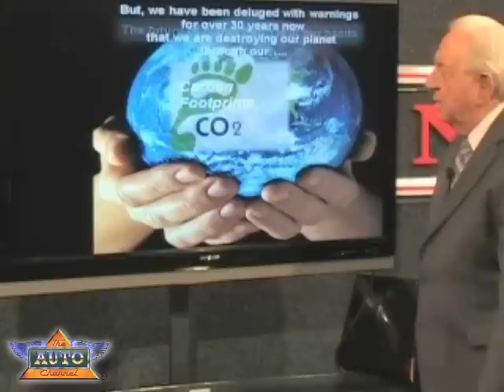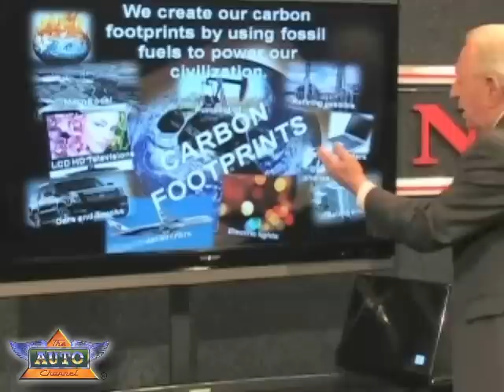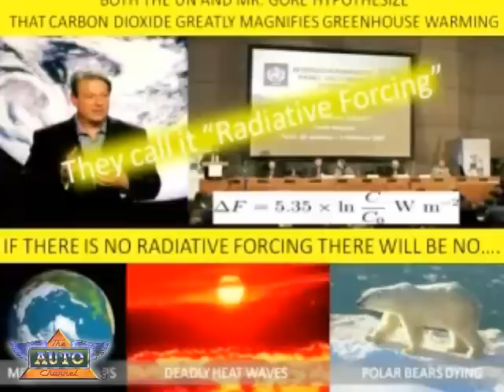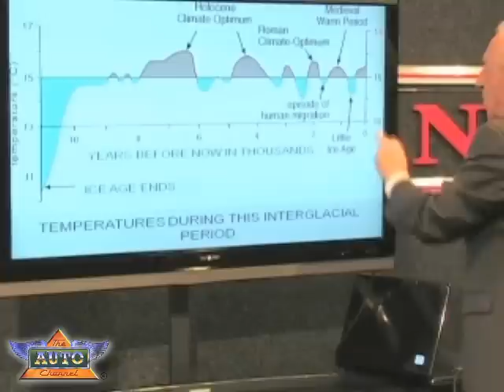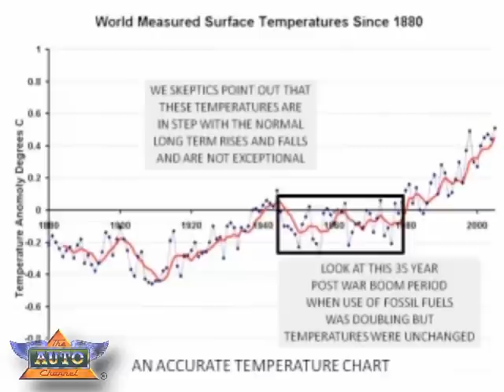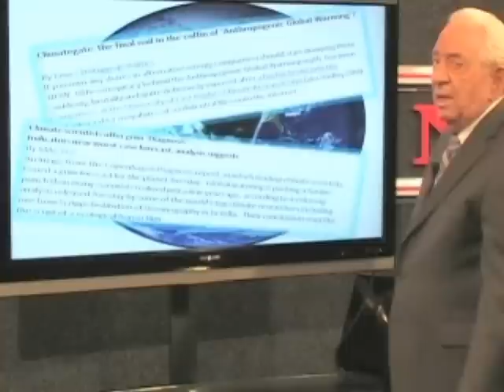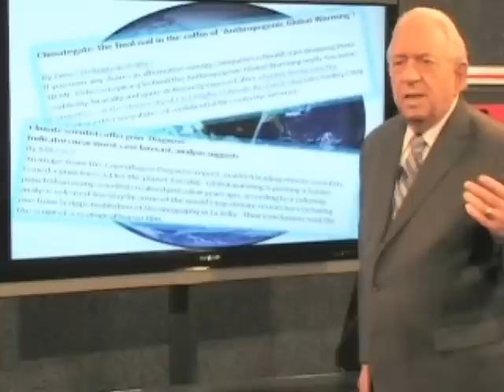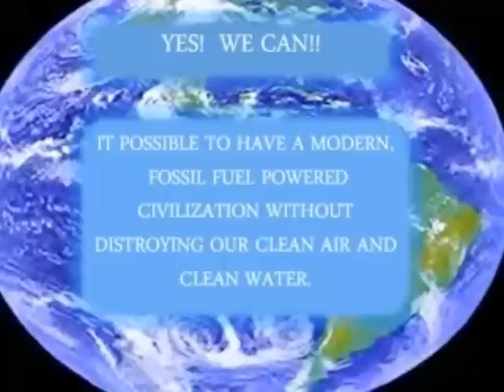New Sunday Times Story Reveals Global Warming Hoax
The Sunday Times, the real TIMES, released a new story on Sunday January 24th, in which they reveal the scam of the United Nations' IPCC study on man-made global warming: It is a fraud. Yes, pollution is real, but Al Gore's vision of global destruction is a lie. Watch this video and TheAutoChannel's other videos for the truth. The truth is inconvenient, but only to Gore and his comrades.